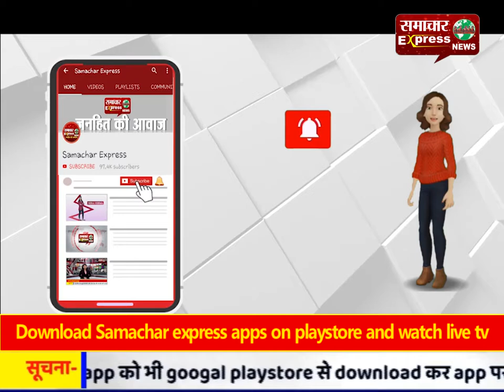सेना के जवान ने दी दिया घटना को अंजाम